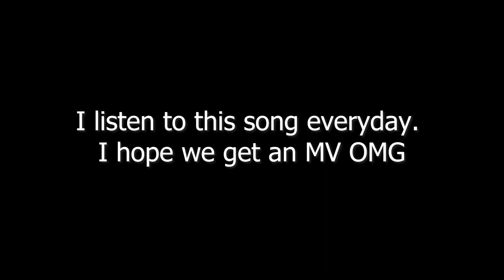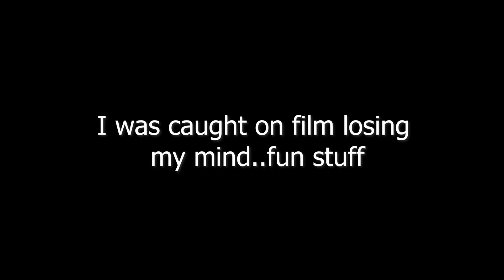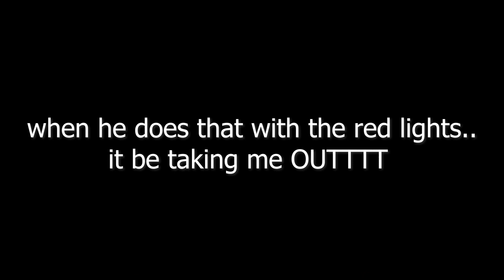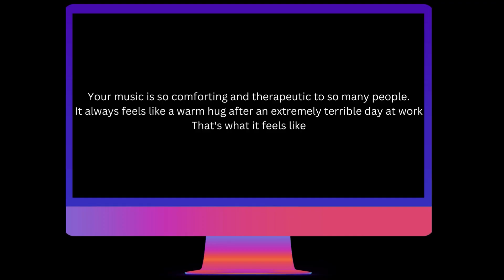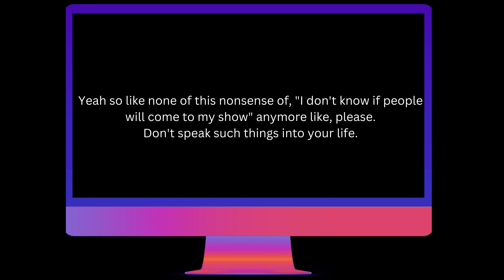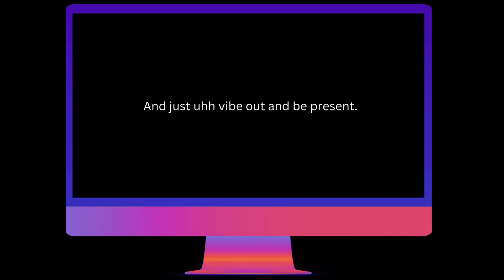MAGIC MAN WORLD TOUR📍 Mexico City--HYPE AF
A fangirl on her way to make her mental health better. Life has ups and downs but we just have to find our happiness and do what we can to make it through life.

Twitter FAN acct: @lexjwy